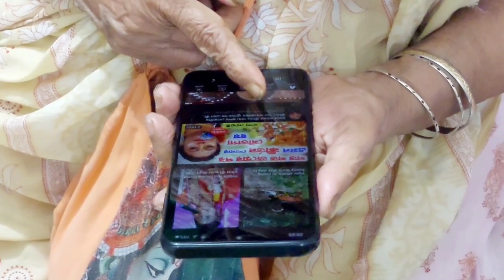এক বছর পর এলেন শাশুড়ি মা||Mother-in-law came after a year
সবাইকে স্বাগতম বাগেরহাটের বাঘিনী চ্যানেলে। এক বছর পর এলেন শাশুড়ি মা||Mother-in-law came after a year||
তড়িঘড়ি করে সব রান্না গুলো সেরে নিলাম প্লেন পোলাও, মাটনকারী, কোরাল মাছের তেল ঝাল সবকিছু শেয়ার করেছি আশা করি ভিডিওটি ভালো লাগবে সবাই আমার পাশে থাকবেন।

||এক বছর পর এলেন শাশুড়ি মা||

||Mother-in-law came after a year||

Good Morning all my dear friends, subscribers & well-wishers, hope you all are doing well. Motivational vlogs I like most to share with you guys.
                  💜We all love to watch motivational vlogs and very I do follow this type of motivational vlogs along with day-to-day household workings. Hope you guys like this today's vlog.
Thank you so much one again,
||bagerhater baghini vlog||